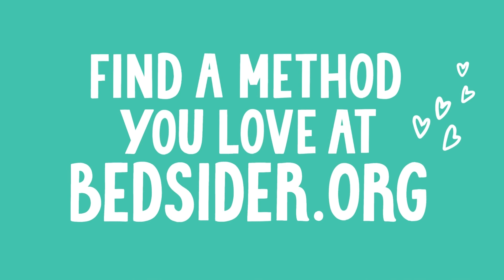The Pull Out Method - Birth Control Basics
Withdrawal is the oldest form of birth control on the planet. There’s not much to explain, really. The guy pulls out before he ejaculates. End of story.